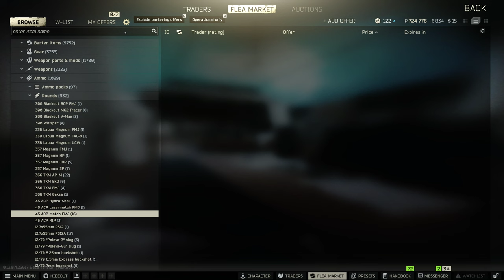Escape From Tarkov, Interchange, PMC, 4K 2023 04 29 21 29 51 02